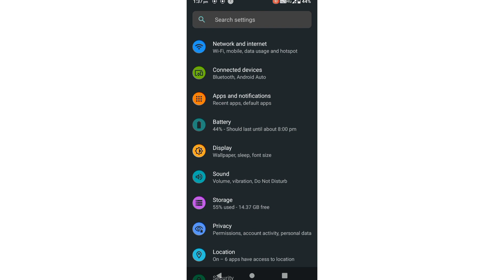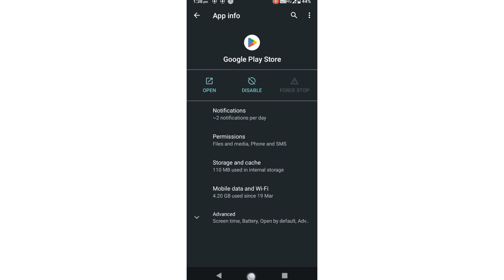Google play store apps not updating issue - How to fix google play store not updating apps 2023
Guys if you are also having issues updating your google play store apps then this video will be helpful for you cause in this video i will show you how you can solve this issue by simple tricks..

To agar aapke bhi Google play store me pending ka notifications show ho raha hai to iss video me aapko batane walau hu kaise aap download pending ka problem solve kar sakte ho..
Google Play store not working problem
Google Play store app not install problem
playstore
fix playstore waiting for download
playstore can't install problem
playstore installation error
can't install app
can't install app playstore
cannot install app